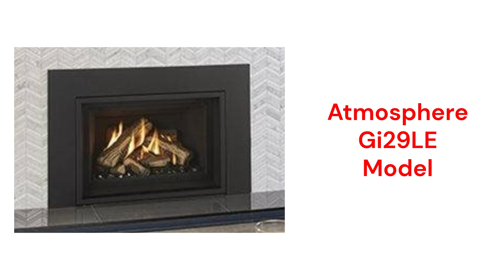HvacRepairGuy 2024 Regency Brand Gas Fireplace Insert Reviews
In this video, HvacRepairGuy reviews the 2024 Regency brand of gas fireplace inserts. These reviews are for the Atmosphere Gi29LE, Liberty, Horizon, & Energy models.

You can get the reviews of all of the brands where you can also compare the brands side by side using our Head To Head comparison tool.